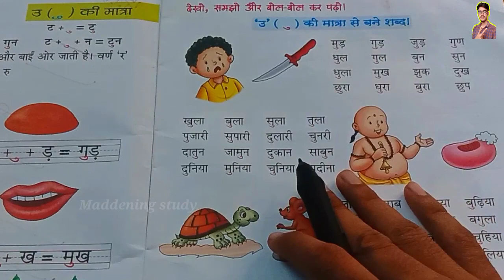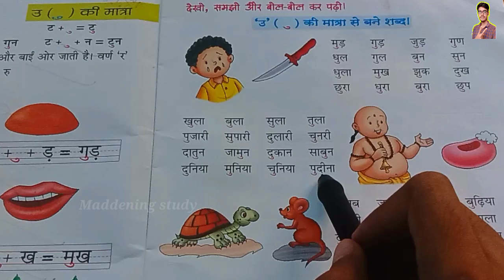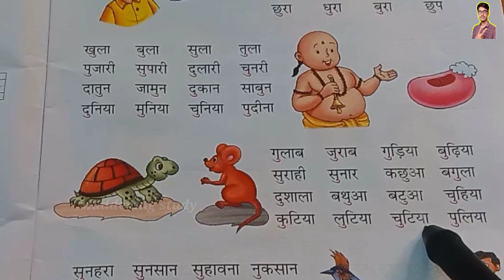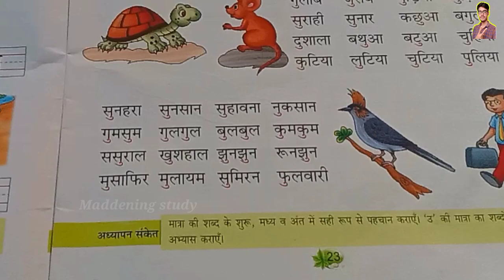Hindi padhna kaise sikhen | उ की मात्रा का अभ्यास | oo ki Matra Wale Shabdo ka prayog | hindi sikhe